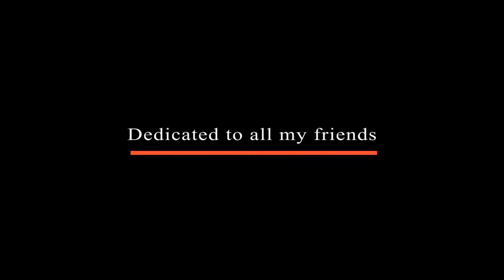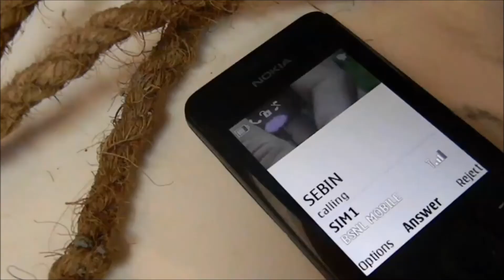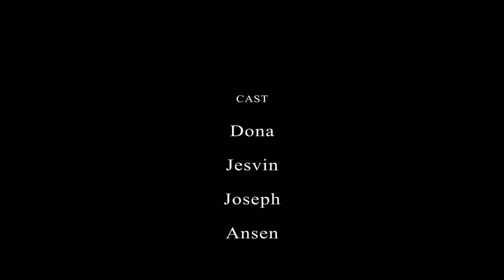9 am-Norman Thomas